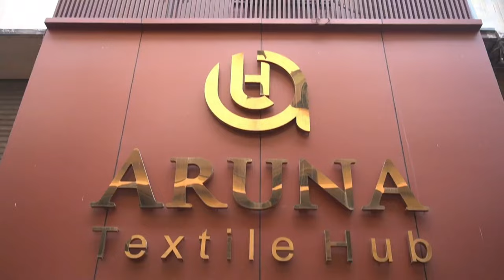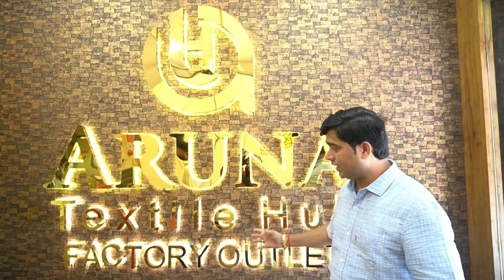Latest Designer Partywear kurti/Lehenga/Saree haul | Aruna Textile Surat | Style ‐ Corner by shweta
Hello everyone ❤❤